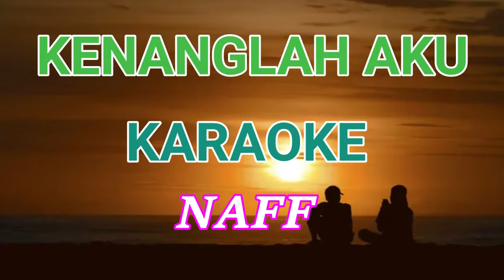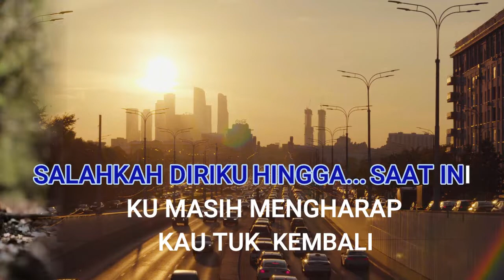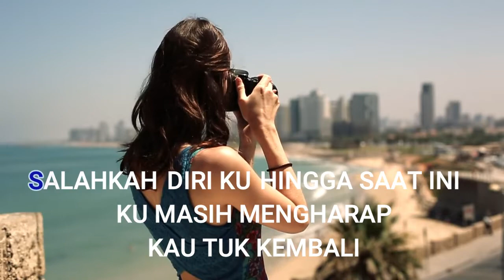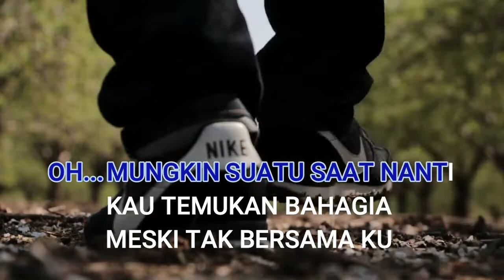KENANGLAH AKU - NAFF KARAOKE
karaoke KENANGLAH AKU dari Naff